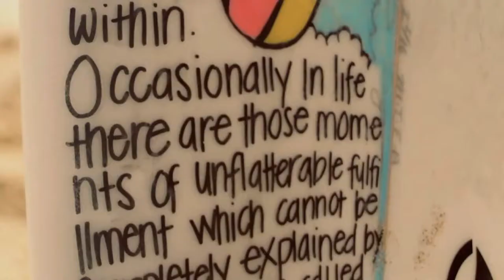Dubstep Alexey Shcheglov Rush (VIDEO CLIP)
Dubstep Alexey Shcheglov Rush ray william johnson skrillex remix chrispy bass cannon going in for the kill Subwoofer Drum Sound Jungle Russia Today Rouge Audio Moscow Hilary Duff "Drum Bass" Mix "Oldschool Jungle" Electronic Beat Step Records Liquid "Drum Most rights go to: KruglikovEgor